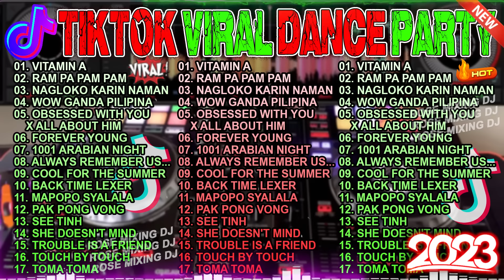SUMMER 🌞⛱️ DANCE TIKTOK VIRAL PARTY - TRENDING TIKTOK BUDOTSVitamin A,Ram Pa Pam Pam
✔ Tracklist:
01. Vitamin A
02. Ram Pa Pam Pam
03. Nagloko karin naman
04. Wow Ganda Pilipina
05. OBSESSED WITH YOU
    X ALL ABOUT HIM
06. Forever Young
07. 1001 Arabian Night
08. Always Remember Us...
09. Cool For The Summer
10. Back Time Lexer
11. Mapopo Syalala
12. Pak Pong Vong
13. See Tinh
14. She Doesn't Mind
15. Trouble is a friend
16. Touch By Touch
17. Toma Toma
18. Sabak Daddy